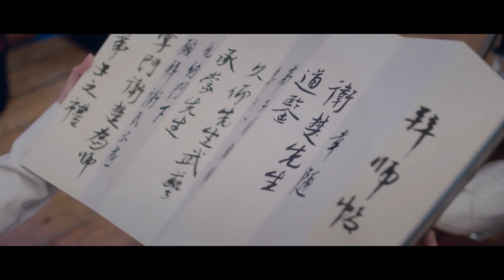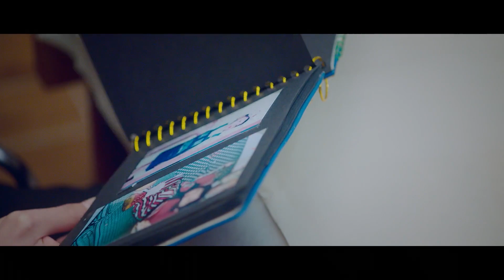[Multi Sub]《校草请表白》Please Say Love Me EP06💞当高冷校草遇上元气功夫少女，极限拉扯，暧昧升级！💕王鹤棣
剧名：《校草请表白》
简介：讲述了热爱太极文化的风飘飘立志报考太极系，却因卫楚错过了考试，勉强进入文学院的书画系学习。又因一系列误会获“尚香淑女”称号，成为焦点人物。
伴随更多的阴差阳错，风飘飘与卫楚从不打不相识到相知相恋，更是被卫楚收为徒弟学习太极，并带领太极系白海洋、陈冰、杨凝雪等一众小伙伴，助力太极系一步一步走向复兴，也吸引越来越多的学生加入，最终赢得世界武道大会冠军。

⭐主演：毕雯珺、孙千、丁泽仁、贾征宇、张馨月、佐藤宽太
🔢集数：24集